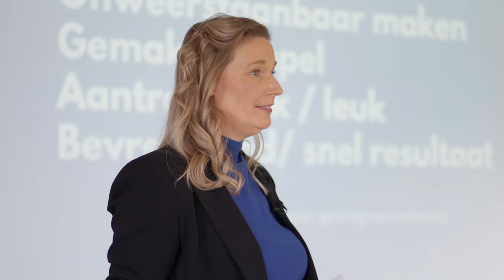Testimonial Cynthia Seesing over videomarketing strategie | Noortje Janmaat Verdienen met VIDEO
Cynthia Seesing vertelt over de samenwerking met Noortje Janmaat.